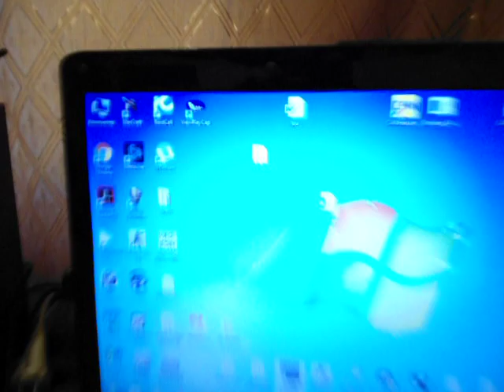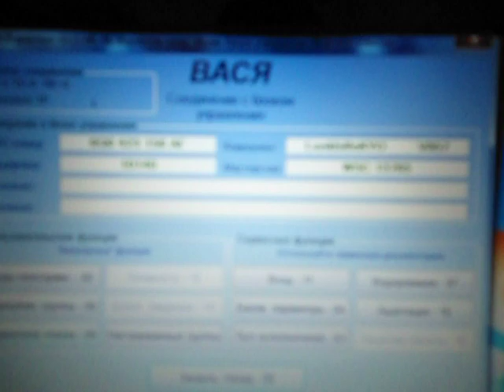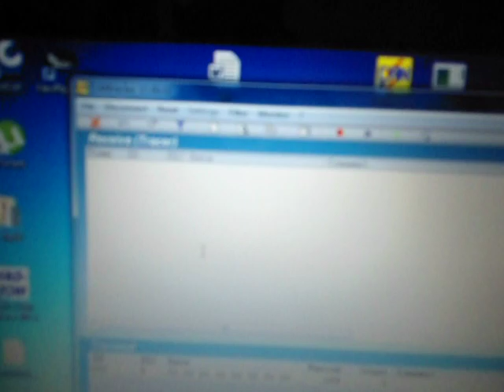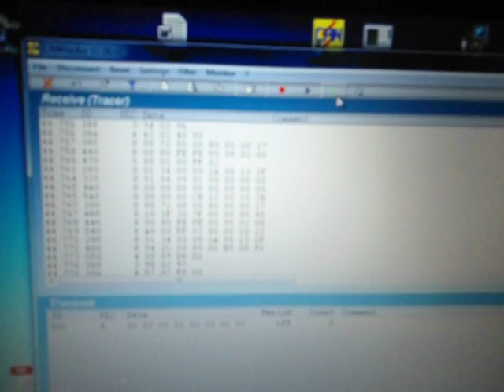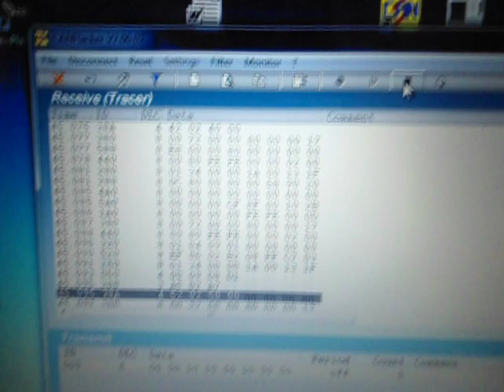Запуск ЭГУР на столе по CAN шине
Пример от пользователя CAN-Hacker: Запуск блока ЭГУР по CAN шине при помощи CAN-Hacker. Не судите строго, схема рабочая. Скоро сделаем подробное руководство и отдельный скрипт для ремонта электрореек